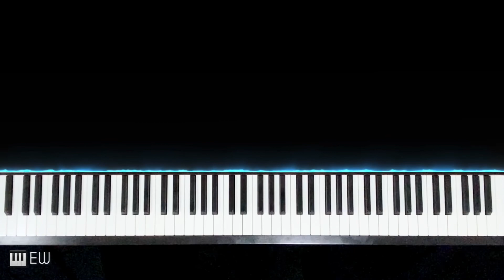Lady Gaga - Hold My Hand (from Top Gun: Maverick) || piano cover by Ellen Wowor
Piano cover performed and arranged by Ellen Wowor

Lyrics:

To tell me you need me
To tell me you need me? I see that you're bleedin'